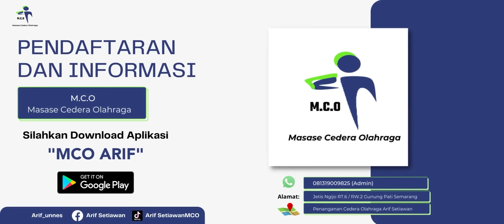CEDERA BAHU SELAMA 14 TAHUN KIPER DARI BEKASI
Cedera Bahu Selama 14 Tahun dialami Kiper dari Bekasi
Kiper
Pemain Bola
Cedera Bahu